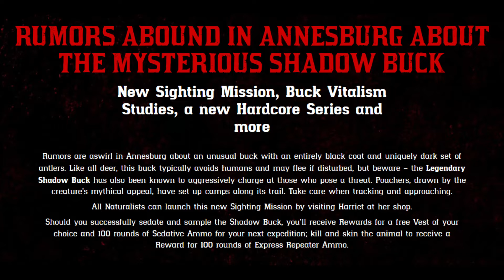Rumors Abound in Annesburg About the Mysterious Shadow Buck